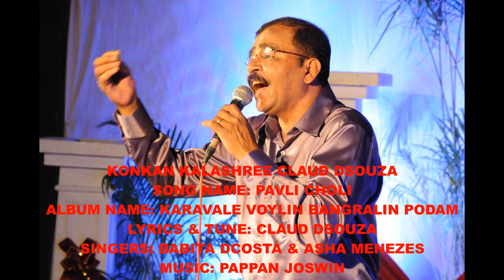Pavli Choli - Duet Song for Singing Competition - Beautiful Konkani Song - Konkan Kalashree Claud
Pavli Choli is a beautiful and meaningful Duet Song composed by the Renowned Konkani Singer "Konkan Kalashree Claud Dsouza" & Sung by the Talented singers Babita Dcosta & Asha Menezes. This song compares a girl's life to the value of a coin.This Duet song has been sung in many singing competitions and won lot of prizes.

Song Name: Pavli Choli
Lyrics & Tunes: Claud Dsouza, Bendur
Singers: Babita Dcosta & Asha Menezes
Album Name: Karavale Voylin Bangralin Podam